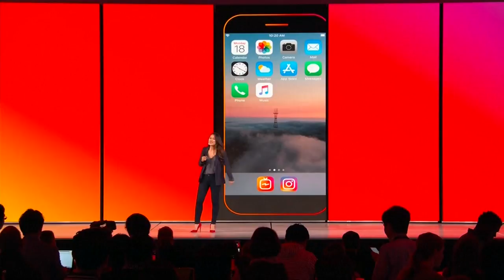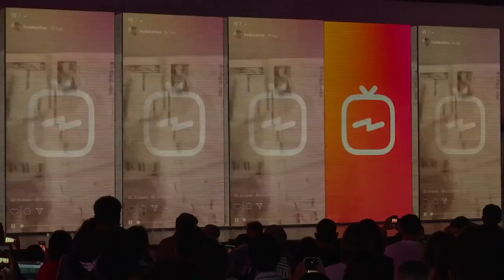Instagram推长视频 IGTV吸引使用者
从照片分享服务起家的Instagram已经突破10亿名活跃用户，这个社交网络如今推出全新独立的影音应用服务IGTV，让用户可以上传最长一个小时的直向影片，雄心壮志要在影音平台市场，分一杯羹！

艾希莉结城 （Instagram产品经理）：“进入IGTV首先会发现的是，所有设置都是根据使用手机那样，视频以全屏方式播放，没有浪费的空间，他们不会局限于像Instagram那样的一分钟长度。”

庞斯 （社媒用户）：“不会有什么改变，我会继续在优管发布，同时也会在Instagram发布，因为你不知如何才有效，网络的美丽在于你不知什么事会发生，这是一个未知数，所以我会一半一半，我会尽量在优管发布，就是一个星期一次，同时也会在Instagram这么做，看看成效如何。”